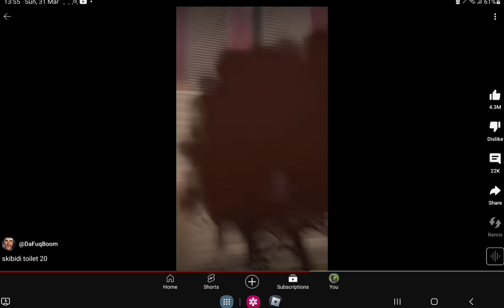this will keep repeating over and over and over...